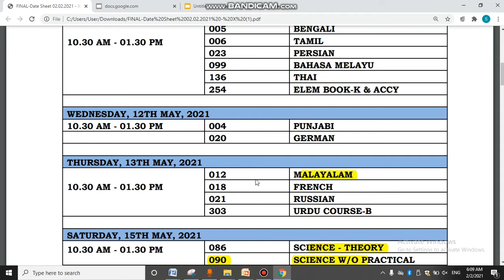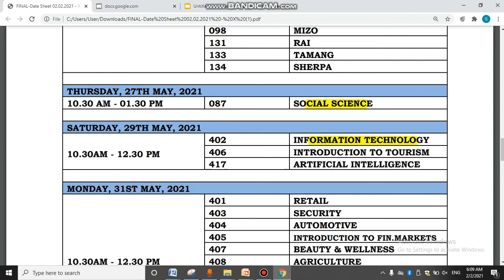CBSE CLASS 10 DATE SHEET 2020-21